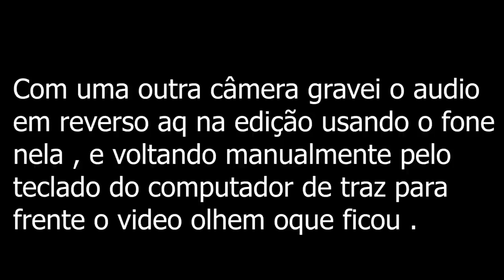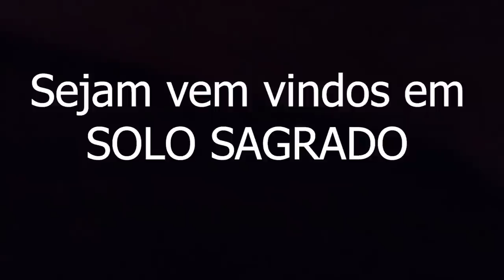Aparição impressionante em altar de Igreja SOLO SAGRADO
Em uma igreja antiga gravei uma aparição que vai te arrepiar em meio atividade Paranormal foi assustador